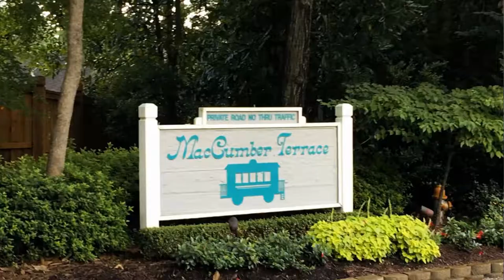Tuesday Tally - MacCumber Terrace, Wilmington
Melanie Cameron presents this week's Tuesday Tally from the patio home community of MacCumber Terrace in Wilmington, NC. See what this community has to offer and find out how the Wilmington real estate market is performing for the week of 8/15/2017.